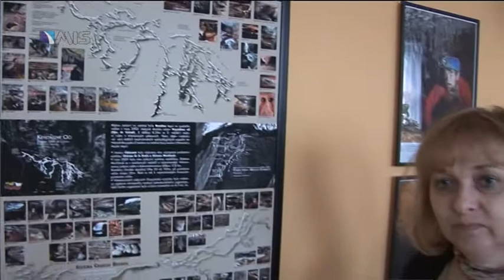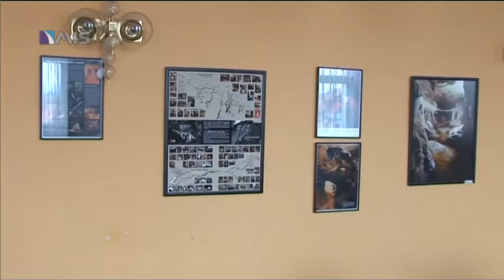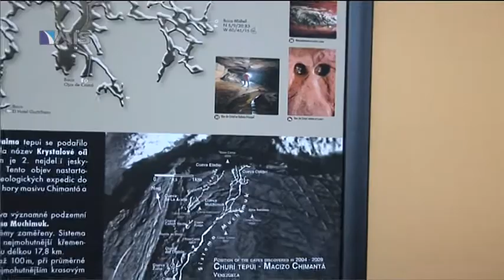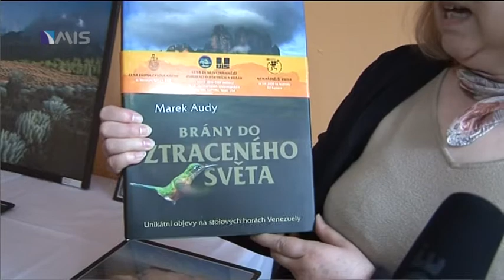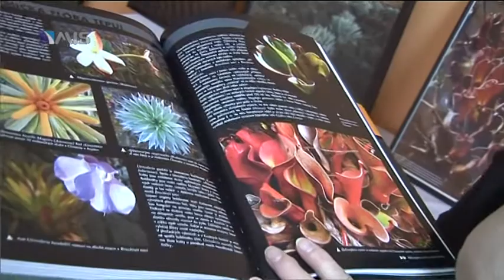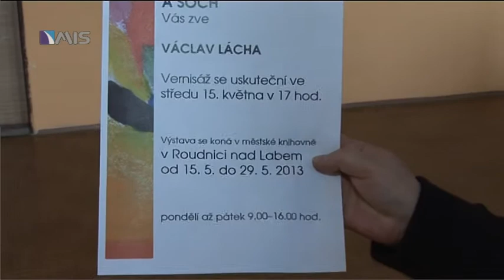Pozvánka na výstavy do knihovny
Dvě výstavy v prostorách Roudnické knihovny.